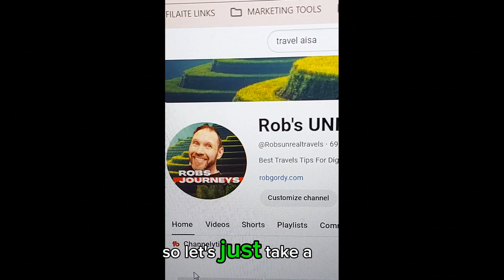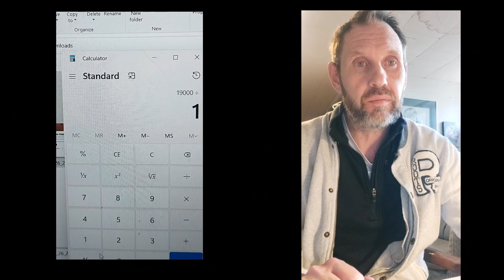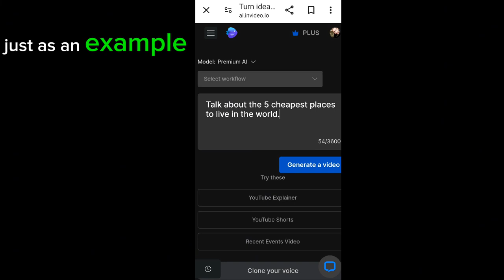Holy Fu#@! $11,000 per week with faceless youtube videos.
Here is proof and tutorial how to start making 6 figures with faceless youtube channels.